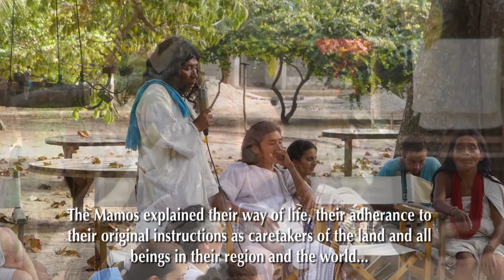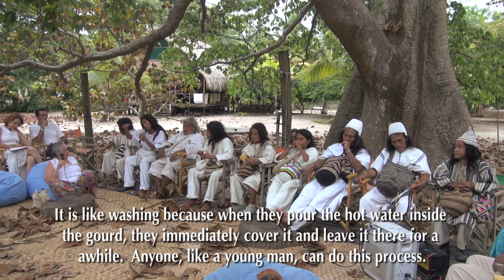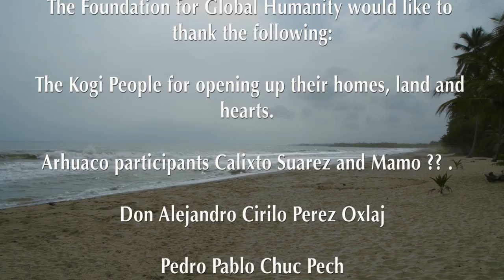Arhuaco Poporo Discussion - Dawn of a New Time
Over 40 people from around the world gathered on the north coast of Colombia to learn and experience rich culture of the Arhuaco People.  The Arhuaco live in an area of Colombia called the "Heart of the World".  In the past, the Arhuaco avoided contact with the rest of the world, they now feel the need to share their message. This video presents the use and meaning of the Poporo.